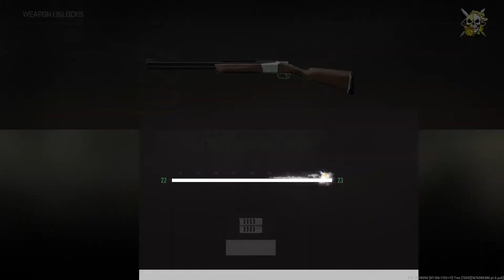Shipment cod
Funny moments and memories.